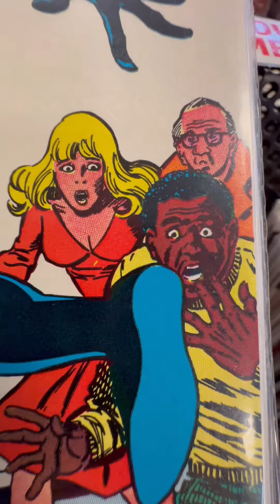SHADOWS produced by SPIT GEMZ (Treasure Hunt video)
Come join me on this treasure hunt one time.
Beat produced by Spit Gemz